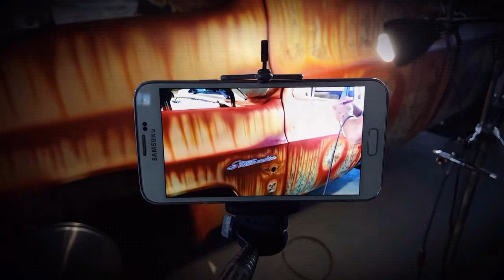auto show rusty Painting fx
rusty fx show 474